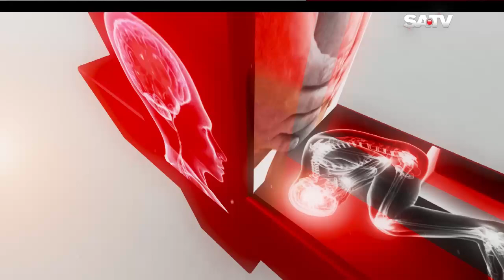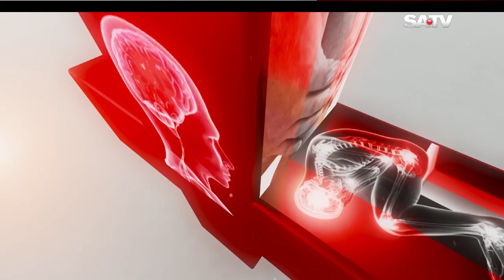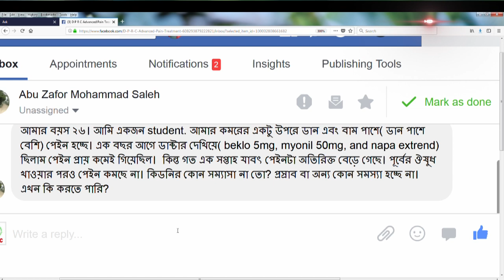ব্যাক পেইন।। কোমর ব্যথা।। অপারেশন ছাড়া কোমরের সমাধান।। Back Pain Rehab